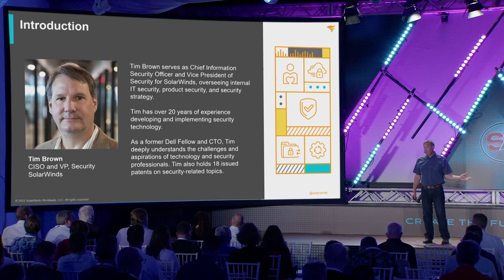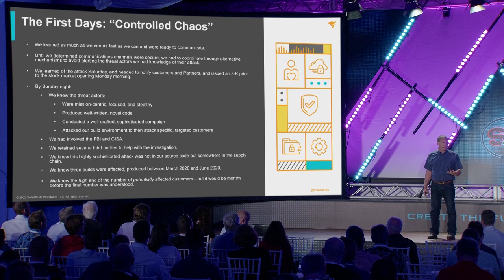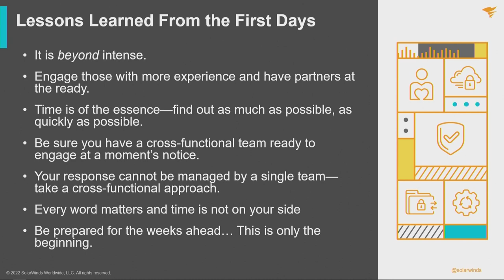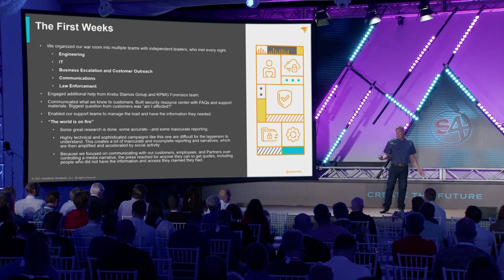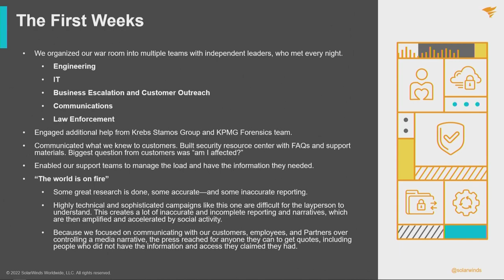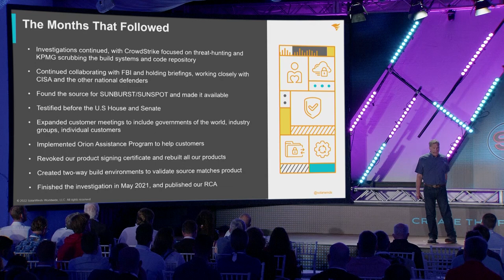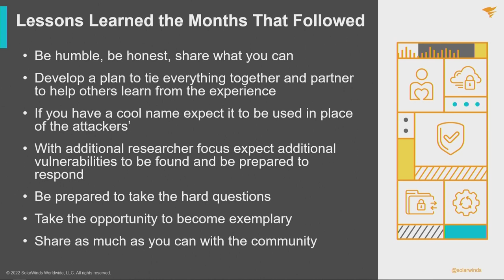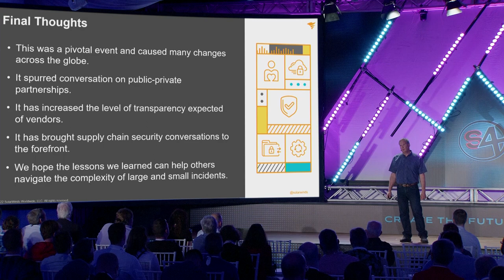SUNBURST From The Inside – Tim Brown, CISO of SolarWinds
Tim Brown was the CISO at SolarWinds prior to the incident, during the incident, and he survived in the position during the incident. Tim provides lessons learned from the incident. Perhaps most interesting are his candid comments at the end and during the Q&A on how he kept his job after this incident.